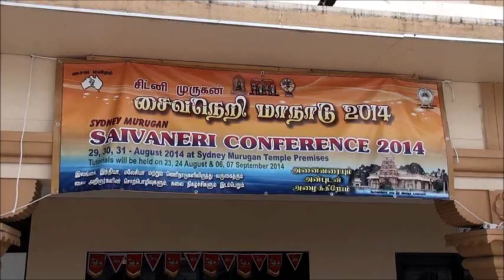Karaikkal Ammaiyar (Dr Mrs Gnana Kulendran)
Prof Gnana Kulendran speech on Karaikal Ammiyar at the Sydney Murugan Saivaneri Conference 2014 is posted in this video. He explained the contribution of Karaikal Ammiyar to tamil isai (music) and her devotion to Lord Shiva